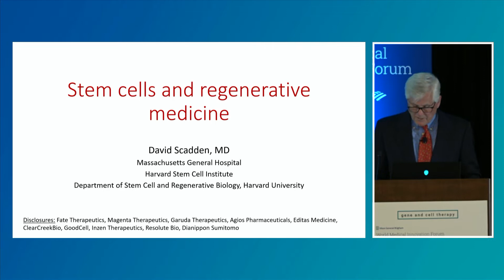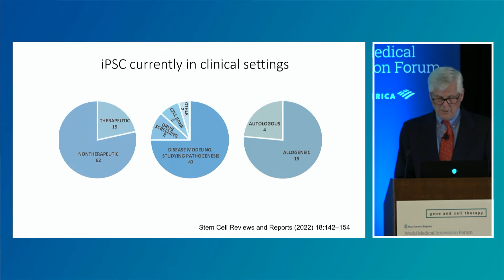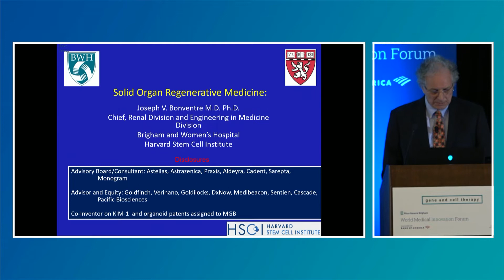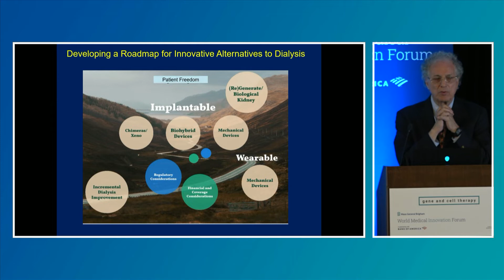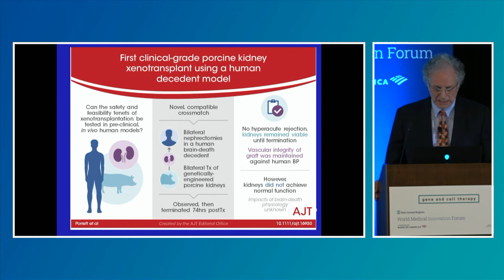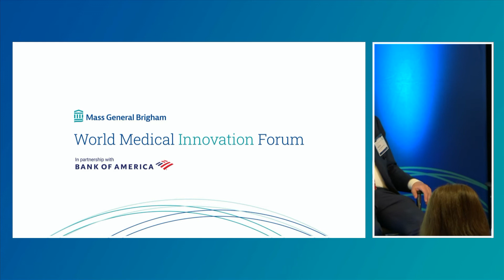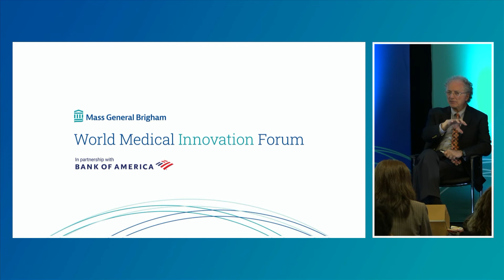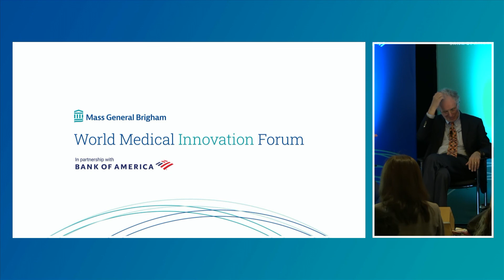2022 WMIF | The Dr. Is In | Repair, Replace, Regrow: The Advancement of Regenerative Medicine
Repair, Replace, Regrow: The Advancement of Regenerative Medicine

In this session, hear from experts in their field as they discuss the need and importance of regenerative medicine for the advancement in the treatment of diseases such as diabetes, kidney disease and blood disorders.

Jason Zemansky, PhD, Vice President, Global Research, BofA Securities
Joseph Bonventre, MD, PhD, Chief, Division of Renal Medicine, BWH; Samuel A. Levine Distinguished Professor of Medicine and Constantine L. Hampers Distinguished Chair, HMS
David Scadden, MD, Director, Center for Regenerative Medicine, MGH; Gerald and Darlene Jordan Professor of Medicine, HMS